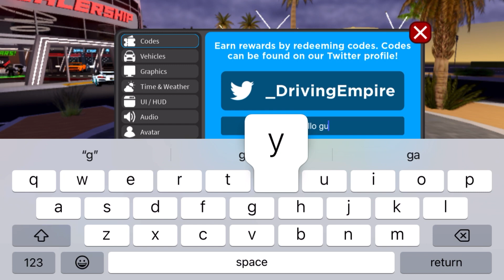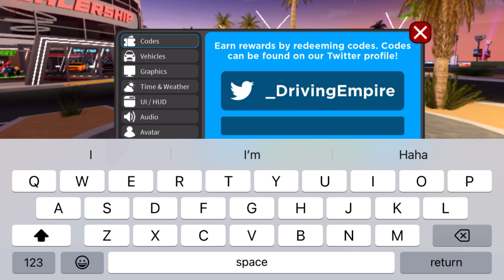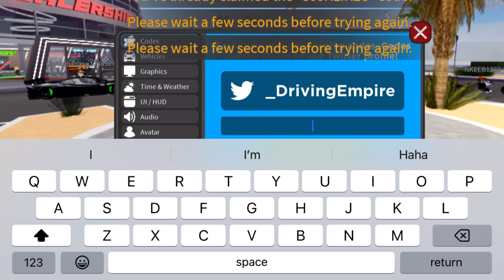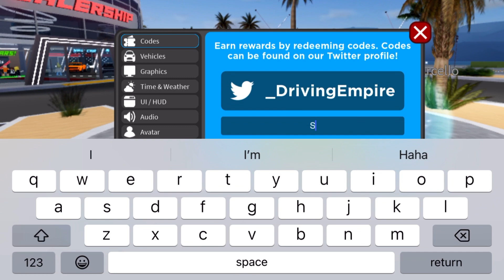*NEW* ALL WORKING CODES FOR DRIVING EMPIRE OCTOBER 2023! ROBLOX DRIVING EMPIRE CODES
In this video I show you latest driving empire codes for free money! Make sure to watch till the end and enjoy!

Discussed Topics!

1- driving empire codes
2- roblox driving empire codes
3- driving empire codes 2023
4- driving empire codes for money
5- new codes in driving empire
6- driving empire codes october 2023
7- driving empire new update

If you don’t that how to redeem codes in driving empire then simply click on setting and you’ll find code section there.